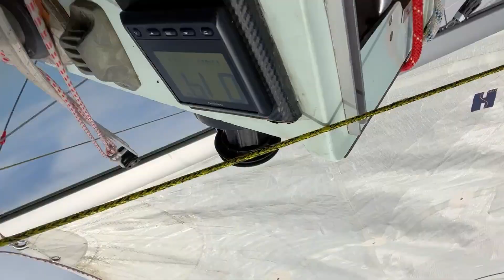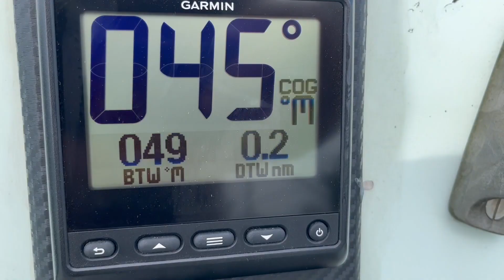Is less yacht crew better than more???_Sailing Mist Ep19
We are back to yacht racing double handed on Mist!

We are racing double handed, but also against the majority of fully crewed boats in our class. So who prevails? Is less better than more?

Join us as we sail the first leg of the Junior Offshore Group (JOG) race, from Cowes to Lymington.

A light wind affair, with much strategy and forward thinking required. We decided to position ourselves to the right of the middle with an expectation of what may happen further up the racecourse.

Did we do the right thing?.

As ever, please comment on what you see fit. And if you enjoy, please watch until the end (it's long).